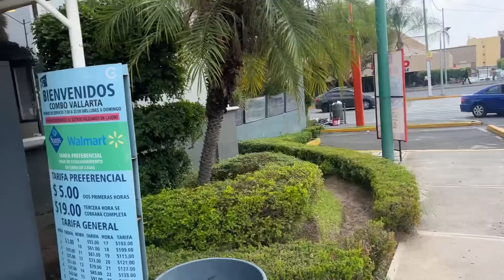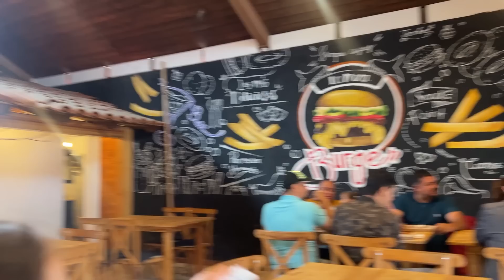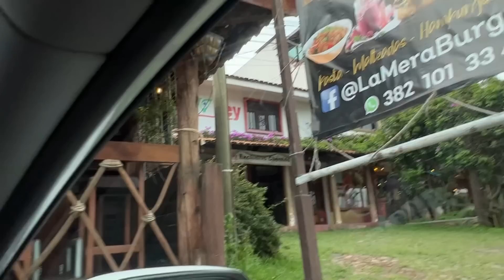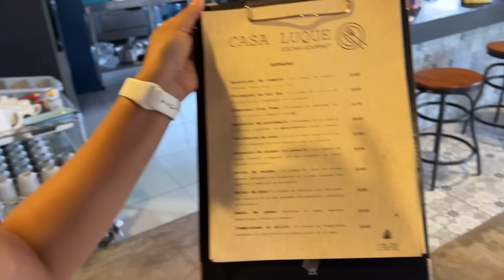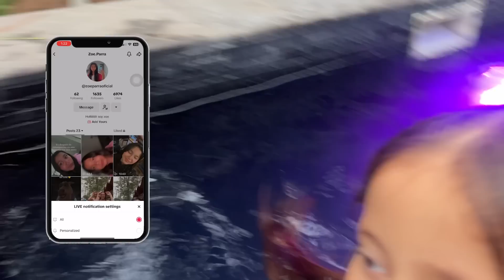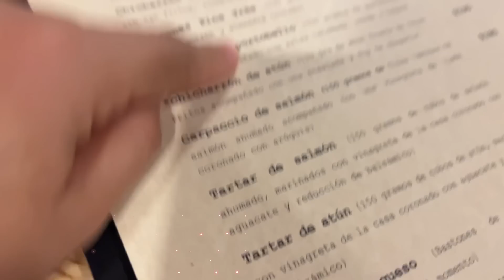FUIMOS A ESTAS CABAÑAS Y ZOE ROMPIÓ LA PUERTA😥 *termina mal*